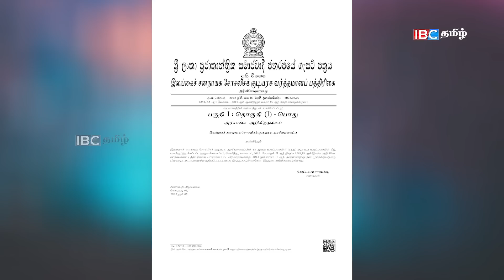IBC Tamil Lunch News Sri Lanka | முழு அதிகாரத்தில் ரணில் -10.06.2022